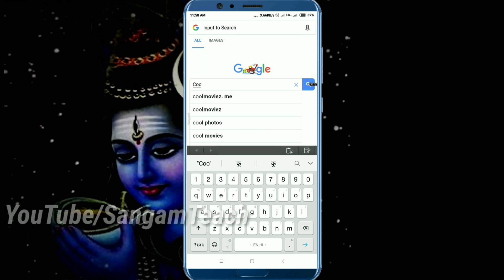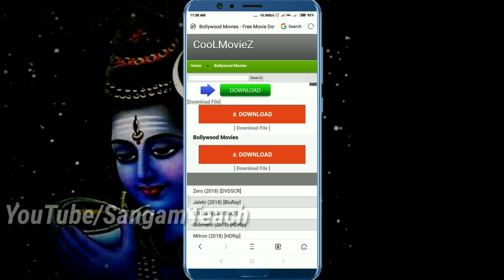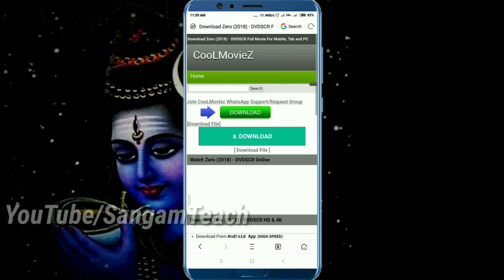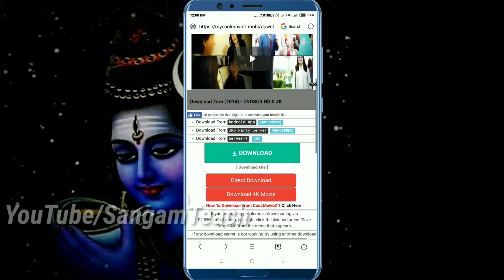new release movie kaise download kare | how to download new release movie in hd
kgf full movie in hindi 2018 yash, new release movie kaise download kare

Doston is video me mene yeh bataya hai ki Latest Movies Release ke din kaise Download kare 2018 | By SangamTeach. DOSTON AGAR AAPKO MERA YE VIDEO ACHHCHA LAGA HO TO PLEASE LIKE KIJIYE SHARE KIJIYE OR SUBSCRIBE KIJIYE TAQI Mai AAPKO OR ACHCHE ACHCHE VIDEO DIKHA SAKON OR NAI NAI TRICKS SIKHA SAKON FRIENDS THANKS FOR WATCHING VIDEO.

Request . ...
Dost is video ka makshad kisi bhi trah ki I legal Activates ko badawa dena nahi hain ye video sirf aur sirf education purpose ke liya hain

illegal activities , all contents provided by This Channel is meant for